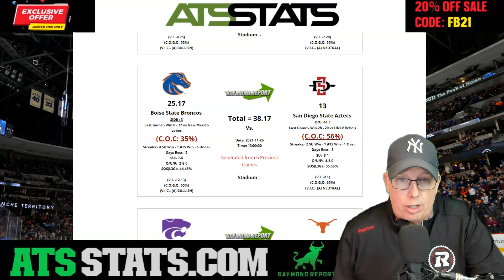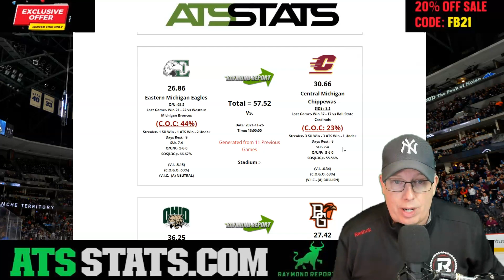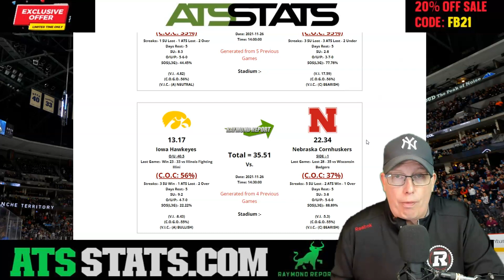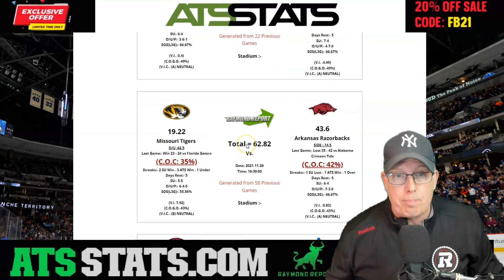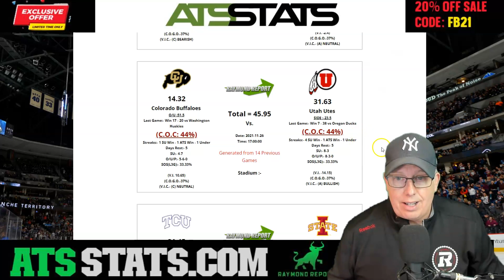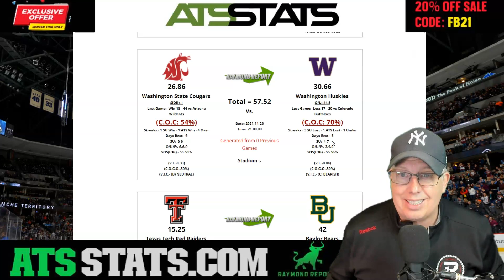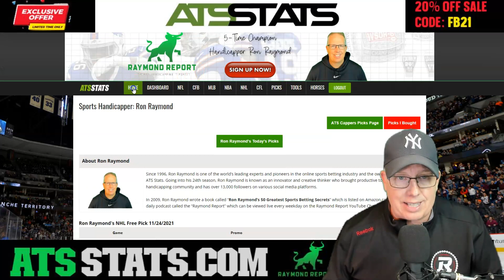College Football Picks 11/26/21 - Iowa Hawkeyes vs. Nebraska Cornhuskers Prediction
Professional Sports Handicapper Ron Raymond of the Raymond Report has released his College Football Predictions for Friday November 26th, 2021, including a pick on the game between the Iowa Hawkeyes vs. Nebraska Cornhuskers and the Kansas State Wildcats vs. Texas Longhorns.

Get more CFB Football picks at ATS STATS.